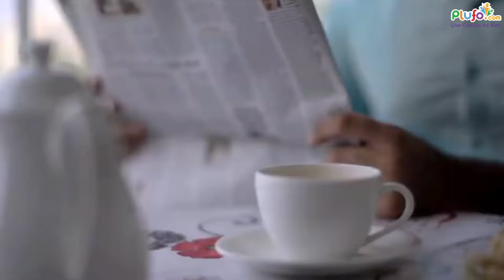International Tea Day | Why Is 21st May Celebrated As Tea Day?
International Tea Day is observed annually on May 21, according to the United Nations. The concerning resolution was adopted on December 21, 2019, and calls on the United Nations Food and Agriculture Organization to lead the observance of the Day.

(Book Now Free Premium Classes)

Basic Tags & Quarries :
kids learning
educational videos for toddlers
animation videos